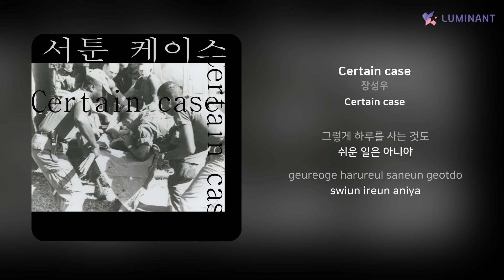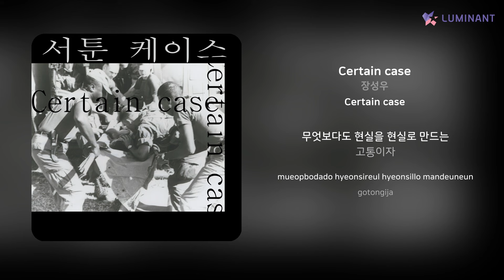장성우 - Certain case | 가사 (Lyrics)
Artist: 장성우
Track: Certain case
Album: Certain case
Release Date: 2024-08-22